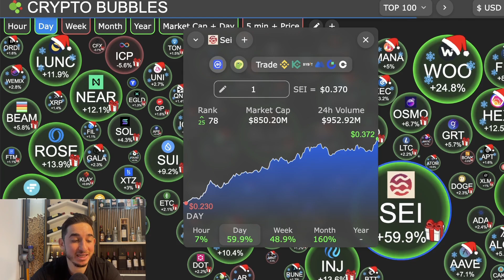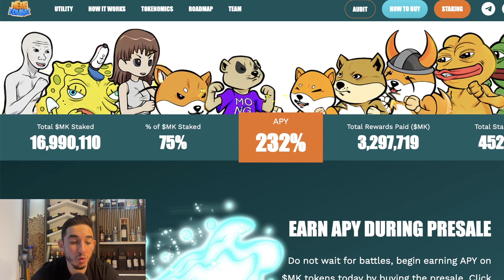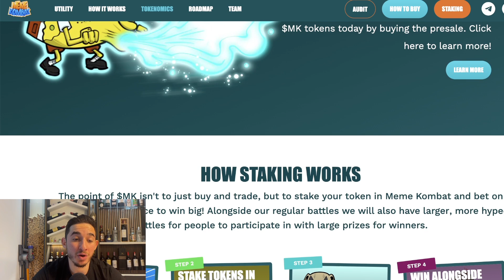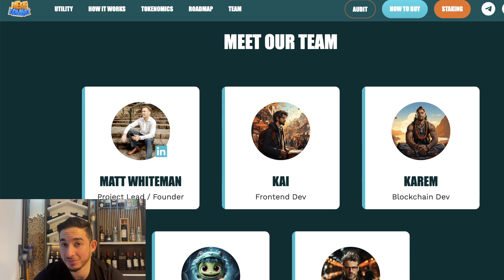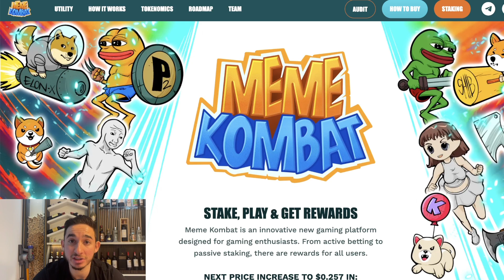🚀 Meme Kombat Hits Insane Milestone, SMASHES $3.8 Million in Presale! Get Ready for the Skyrocket 🌟🔥